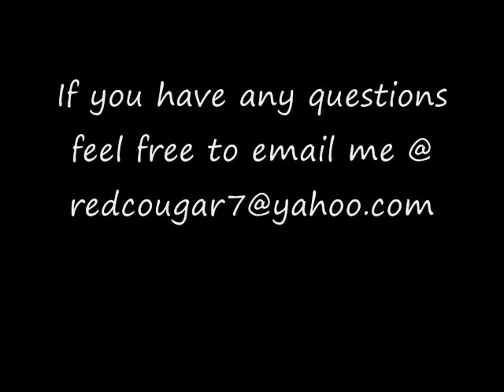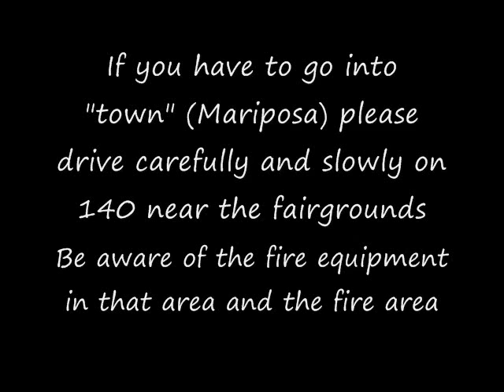Telegraph Hill Fire Update 4b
More coverage of the fire that has consumed more than 16,000 acres near YNP.